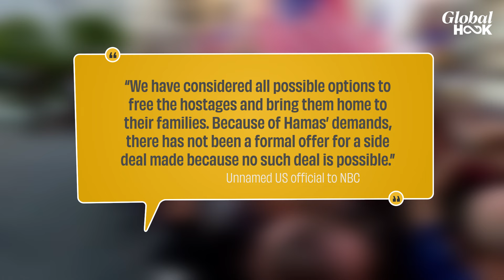‘Biden Mulling Separate Deal With Hamas’ | USA-Hamas American Hostage Swap Deal In The Works?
The families of American hostages held by Hamas want a unilateral deal to secure release of their loved ones. According to a report, the option is under discussion within Biden administration. The kin of Americans in Hamas captivity recently met National Security Advisor Jake Sullivan, after the death of 6 hostages in Gaza assault came to the fore. American Hersh Polin was among the dead. The kin have urged the Biden govt to evaluate options that do not include Israel.